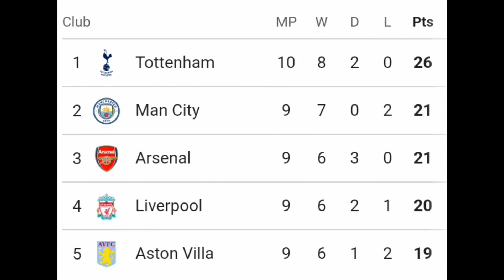English League football Weekend Highlights